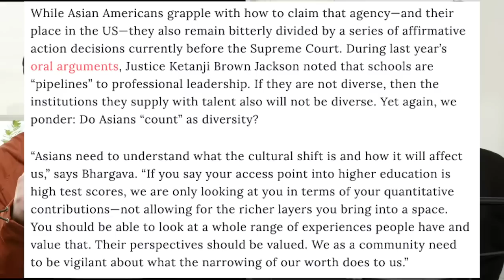Asian Work Is More Valuable Than Asian Lives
Follow us for more personal content!
▸ Joint
CAMERA //
EDITOR //